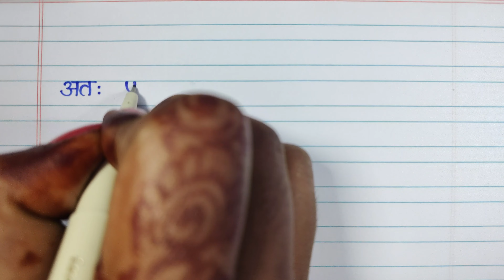बाल दिवस पर निबंध । Essay on Children’s Day in Hindi । Bal Diwas par Nibandh Hindi mein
बाल दिवस पर निबंध । Essay on Children’s Day in Hindi, Bal Diwas par Nibandh Hindi mein, Essay on Children’s Day in Hindi in 250, 300 words for school and college students and children. Find here Hindi Essay on Children’s Day in very simple and easy language.